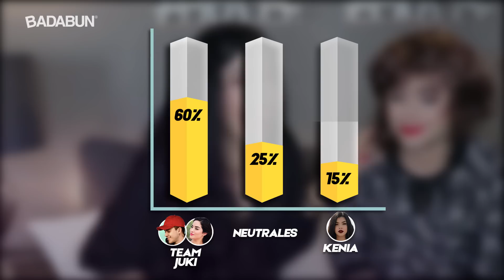100 Fans dijeron | Jukilop VS Kenia os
No te pierdas este nuevo programa con nuestros divertidos amigos Bryan se la sabe y Leo Osuna, entérate de lo que los fans piensan de sus Youtubers favoritos, no lo podrás creer.

BADABUN NETWORK ©